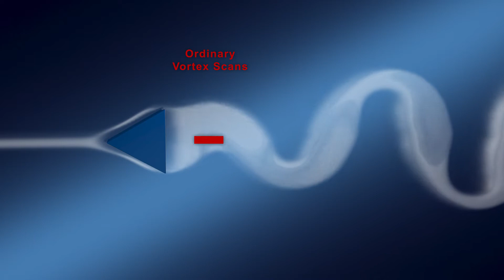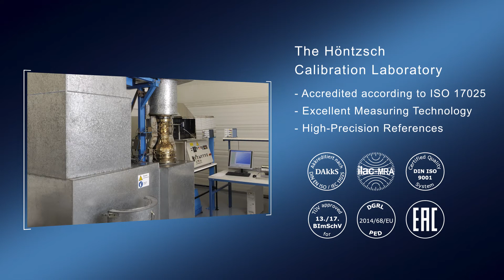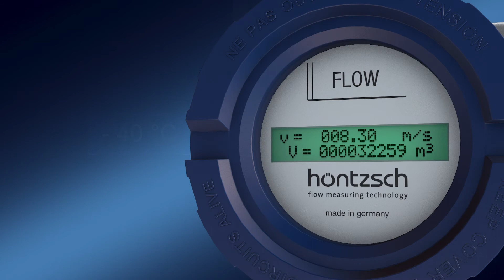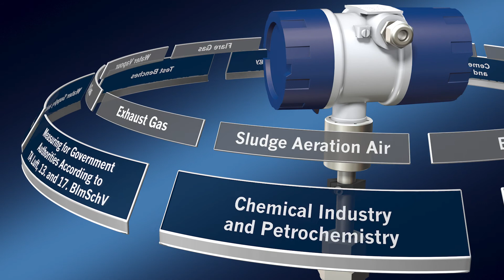Höntzsch vortex meter: Vortex flow sensor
The great advantages of ultrasonic scanning of the flow velocity are the very low initial value of just 0.5 m/s and the wide measuring range. It is also perfectly suited for condensate and particle-laden, aggressive gases and can be used in explosive atmospheres. All these qualities make the Höntzsch vortex sensor applicable in all industry branches for example the chemical industry, petrochemistry, biogas generation, landfill technology, cement industry, nuclear power plants, water management, test bench technology, gas supply and many more.